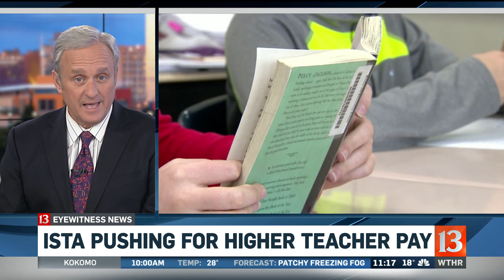ISTA Pushing for Higher Teacher Pay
The Indiana Legislature goes back into session in a few weeks and state teachers hope they are top of mind.